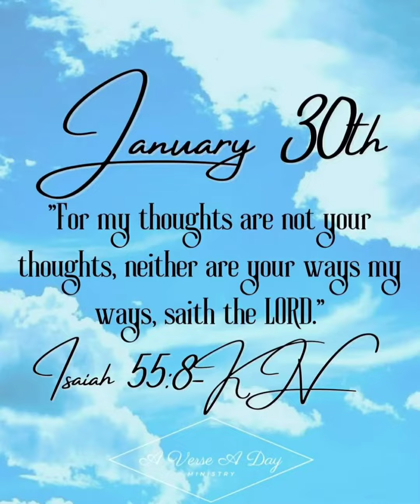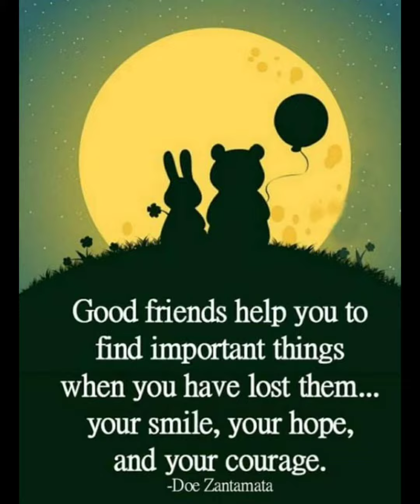Vitamins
To keep my health in good condition I take these vitamins. I also for got to mention that I also take iron vitamins.